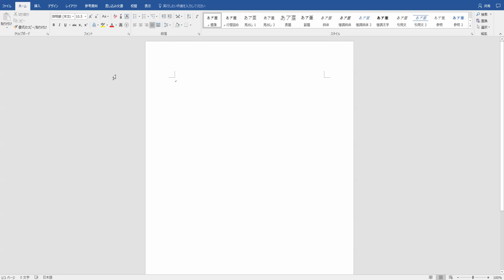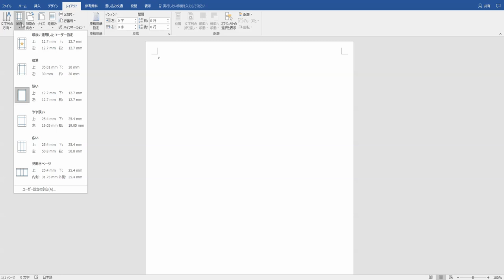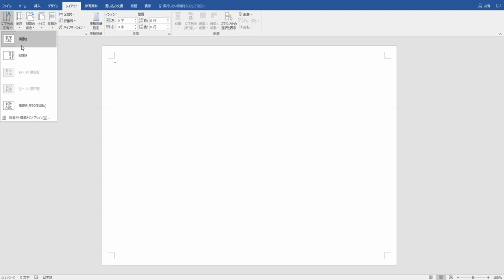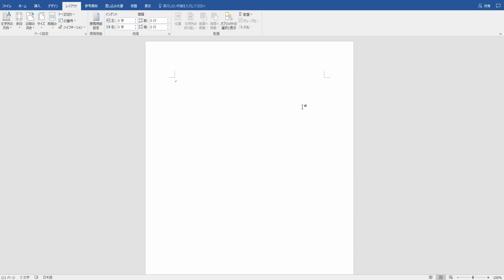【超！分かりやすい】Word（ワード）の使い方 講座③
ワードの使い方を分かりやすく説明している動画です。

＝＝＝追伸1＝＝＝

1人起業に役立つ、明日から売上が立つ「3つのSNS」を使った、web集客セミナーの動画をプレゼントしています。

＝＝＝追伸2＝＝＝

1人起業に役立つ、明日から起業ができる「資金のいらない」1人起業セミナーの動画をプレゼントしています。

＝＝＝追伸3＝＝＝

＝＝＝追伸4＝＝＝

＝＝＝追伸5＝＝＝

1人起業・web集客・副業についてなど、ビジネスについて質問などがありましたらご質問ください。記事として回答させていただきます＾＾